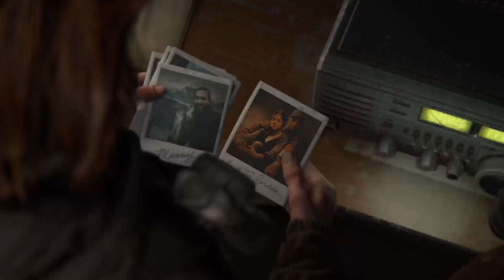The Last of Us Part II: Permadeath - Seattle (8)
The Sims Gallery ID: Liltecshdw